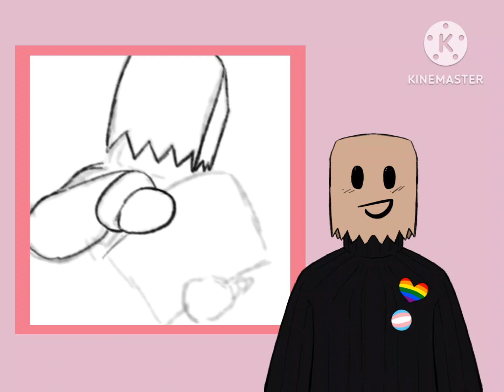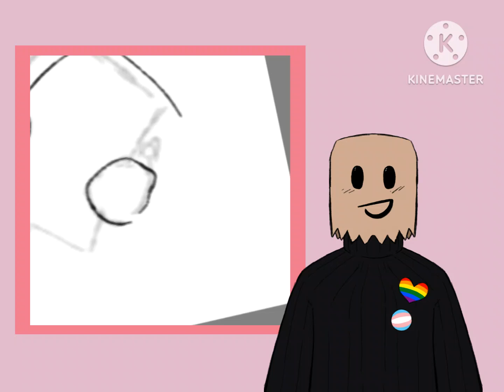Hello, I am Mercury! Channel Introduction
Hello, I finally have completed my channel introduction! I've meant to do it for a long time, but with my latest effort to try to stay a little longer, I felt that I needed to do it. Especially with the growth I've been getting, but hey it's done, I've got a dragon for next week and I can't wait to share it with you!